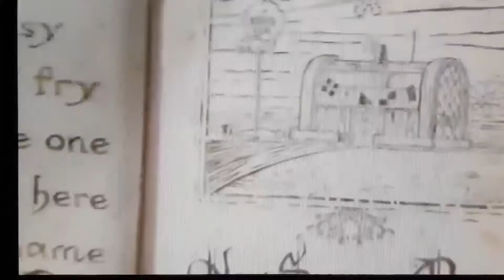SpongeBoB Fireflies 2018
The last video of 2018